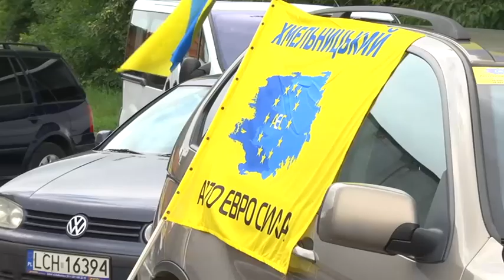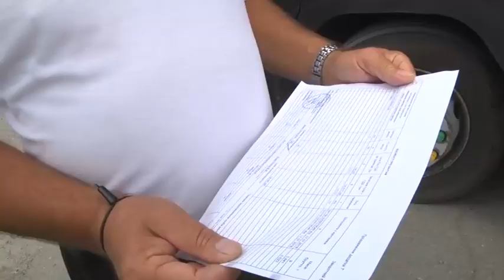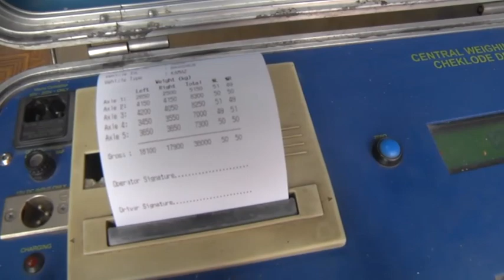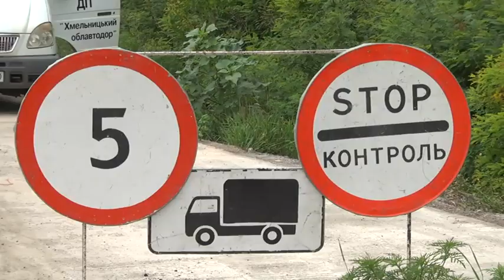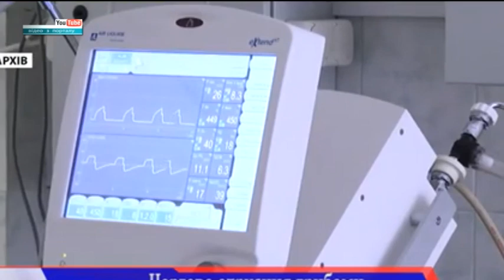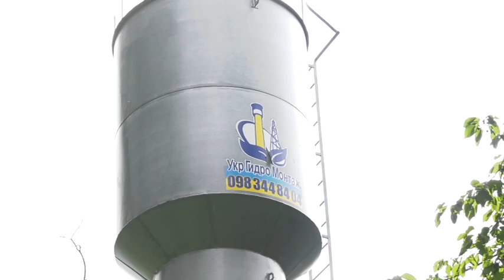Підсумковий випуск новин від 22 липня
Замах на директора з Афону, хто руйнує наші дороги та які гриби їсти не треба? Те, чим жила Хмельниччина останні сім днів.